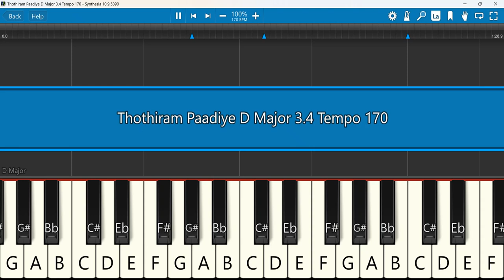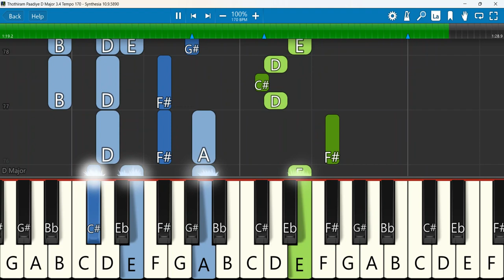Thothiram Paadiye Keyboard Notes D Major 3/4 Tempo 170 | ஸ்தோத்திரம் பாடியே | Sarah Navaroji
Thothiram Paadiye - Video Lyrics | Sis Sarah Navaroji | Tamil Christian Songs | Music Mindss
Keyboard Notes